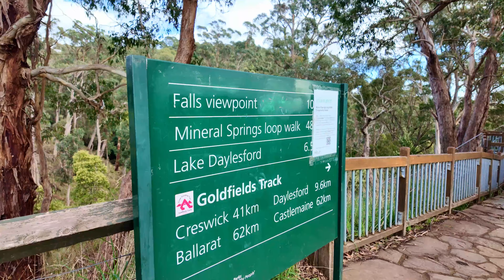ඔක්කොම පහසුකම් තියෙන චූටිම චූටි ගෙදර / We tried living in a tiny house / Sinhala vlog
We escape to a peaceful, off-grid tiny house nestled in nature. My wife and I embrace the simplicity of tiny house living, disconnecting from the hustle of everyday life. We’ll show you the unique features of this eco-friendly home, share our experience living off the grid, and give you a glimpse of how we unwind in this cozy, minimalist space. From the morning coffee ritual to a sunset barbeque, this tiny house retreat offers a perfect getaway. Don’t miss the full tour and our reflections on tiny living.

0:00 Intro
0:12 First impressions
2:05 Internal tour
3:46 Lunch
4:27 Heating and cooling
4:52 BBQ area
5:20 Cooking BBQ dinner
6:46 Campfire
7:54 Dinner
8:09 Campfire marshmallows
9:18 Campfire songs
10:52 Good night
11:12 Good morning
11:30 Morning coffee
11:44 Watching sunrise
12:15 Friendly horses
13:21 Morning walk
16:16 External tour
17:34 Breakfast
18:02 Sailors falls
19:11 Fresh fruit
20:49 Departure